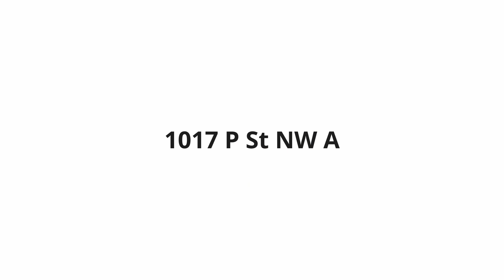1017 P St NW Apartment A